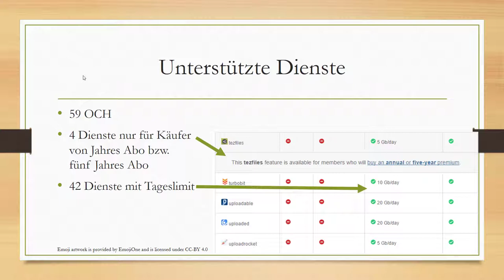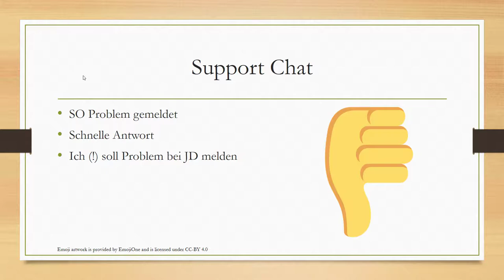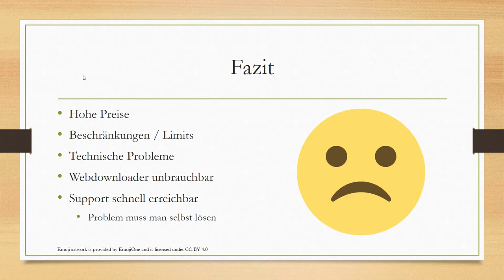[Multihoster] Premiumax Test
Premiumax ist ein weiterer Multihoster der verspricht von vielen Diensten herunterladen zu können.